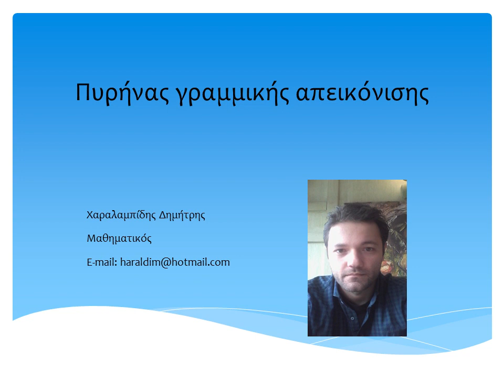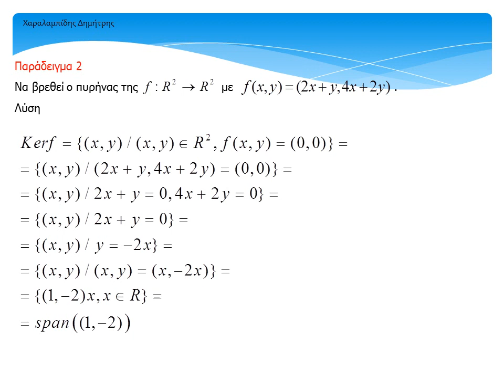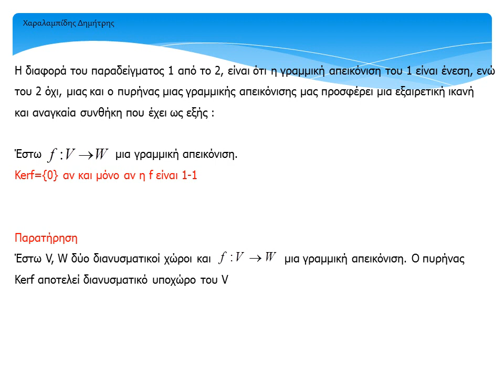Πυρήνας γραμμικής απεικόνισης